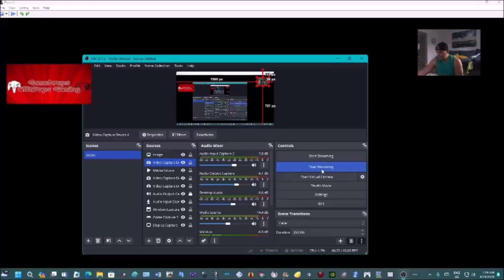Retro Gametime CTGP Nitro Mario Kart DS v1.1.0 2 100cc Cup Fun Runs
Okie dokie this Mario Kart DS Nitro CTGP track compilation and characters is off the hook awesome.

I ran 2 100cc Cup Sets The Coin Cup & the Bob-Omb Cup Starting with Daisy  and finishing with Uncle Mario

Grab this ultimate retro rewind amazing MK DS mod pack by the CTGP Nitro Team